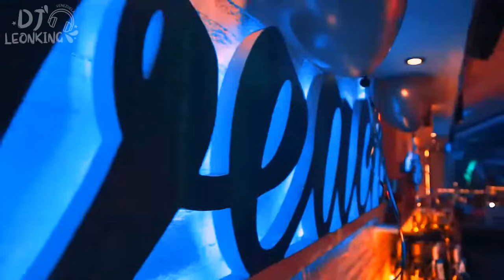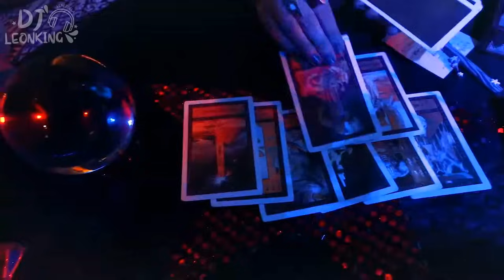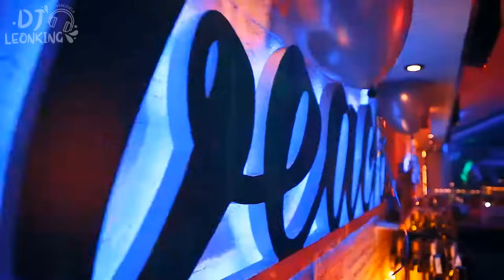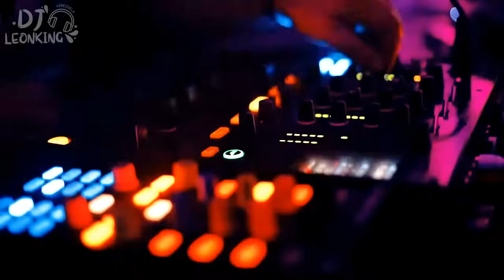MEGA MIX DISCOTECA 2024 VOL.2 😈 REGGAETON OLD VS ACTUAL 🔥TIK TOK MIX PERREO INTENSO 🍑 DJ LEONKING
Visual Instagram @kitovisual
Musica De Antro

© if any producer or label has an issue with any of the uploads please get in contact  and it will be deleted immediately (this includes artists of the images used)